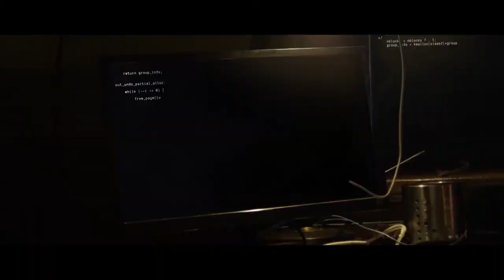Laura Pieri - A Pop Singer on the Rise | American Latino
We catch up with Laura Pieri, one of today’s rising pop stars in music. Laura was discovered in New York by Grammy Award Winning producer, Cory Rooney.  Rooney is best known for working alongside one of the entertainment industry’s biggest stars: Jennifer Lopez...no big deal. Well some industry insiders, including Rooney, are saying that Laura has some of those same qualities that made J Lo a triple threat star. Next, we’re giving you a chance to check her out yourself, right here on American Latino TV.